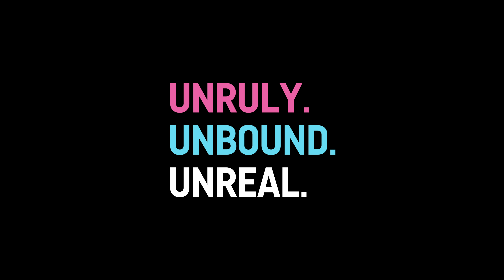Unruly. Unbound. Unreal.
For years, the Torque has been our do-it-all gravity bike. Now it’s back and it’s better than ever. Sending huge gaps, bombing double-black trails and even pedalling up to drop in, the only thing holding back the all-new CanyonTorque is your imagination. Unruly. Unbound. Unreal.